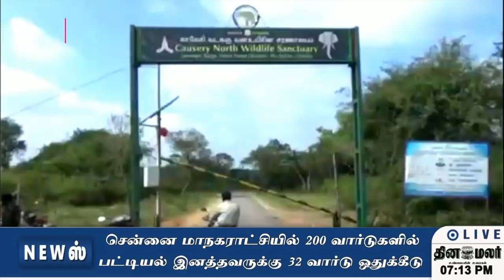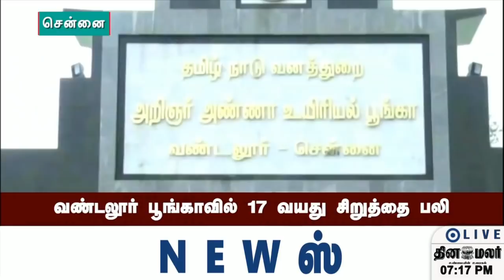செய்திகள் | 18-01-2022 | News Round Up | Dinamalar